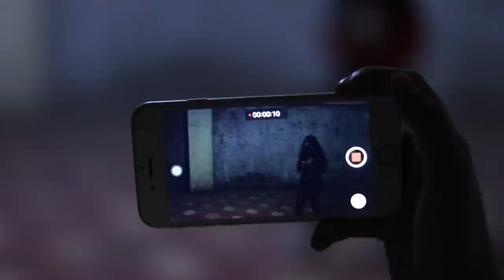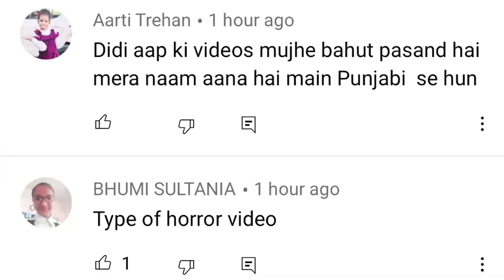BHOOTIYA NECKLACE l Horror Stories In Hindi l Bhootiya Kahani l Darna Mana Hain l Ayu And Anu Show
Hello Dosto!